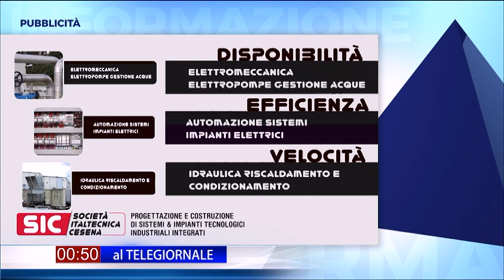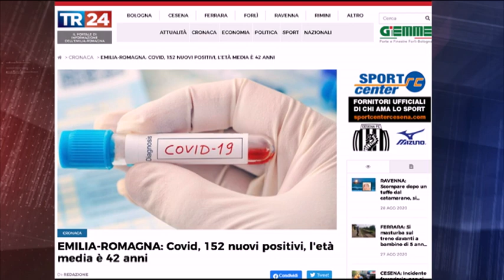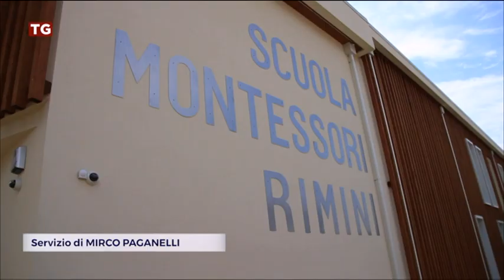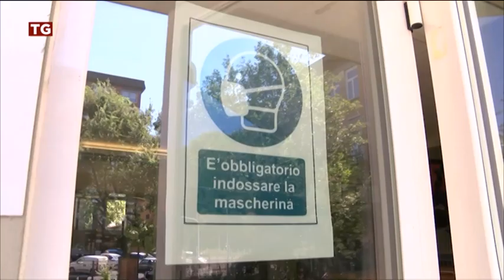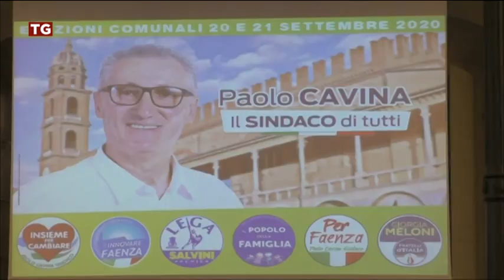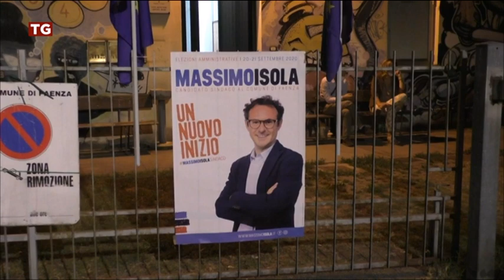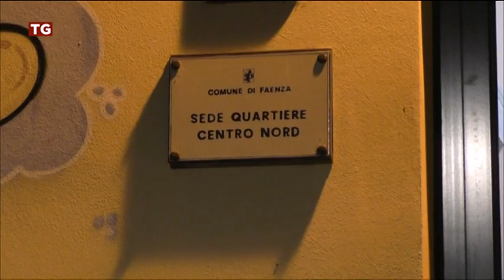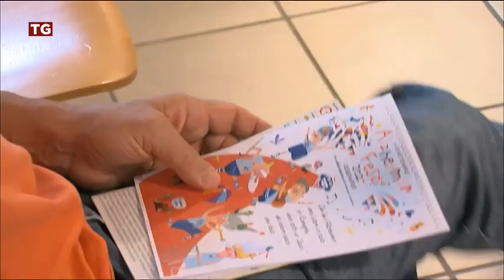TG SERA del 11/09/2020